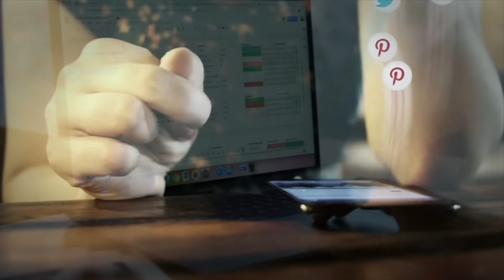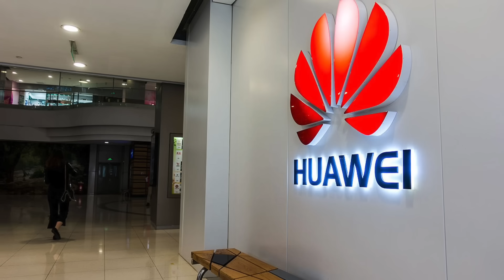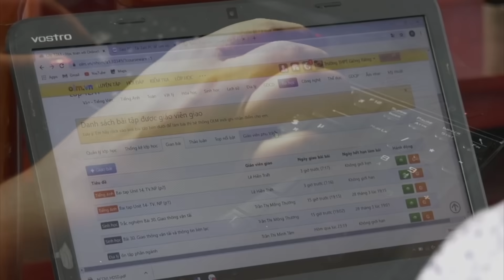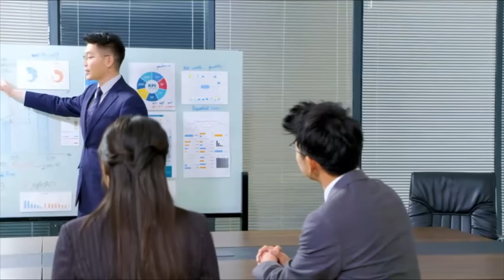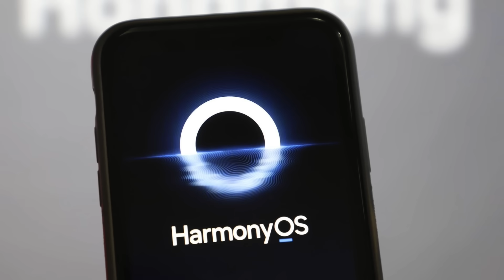Huawei Mate 80: Kirin 9030 & HarmonyOS 6.0 — China’s Bold Response to US Sanctions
Huawei is preparing to launch the Mate 80 series in November 2025, powered by the Kirin 9030 chip and HarmonyOS 6.0.
What looks like a phone launch is actually much bigger: a direct response to U.S. sanctions, a challenge to the Android ecosystem, and a step toward China’s long-term technological sovereignty.

From the Kirin 9030’s connectivity-first design to the native HarmonyOS 6.0 ecosystem, the Mate 80 is engineered not just as a product — but as a roadmap for the future.

This video breaks down:
Huawei’s supply chain resilience and production ramp-up
The Kirin 9030 and its performance philosophy
HarmonyOS 6.0 and the shift away from Android
Industrial design, camera upgrades, and ecosystem integration
What it all means for global tech competition in 2025

📌 Chapters
00:00 Mate 80 Launch Timeline & Supply Chain Signals
02:05 Kirin 9030: Connectivity as Performance
04:07 HarmonyOS 6.0: Beyond Android
06:15 Design, Camera, and User Experience
08:40 The Bigger Picture: Sanctions and Global Tech Shifts

The Mate 80 is not just about specs — it’s Huawei’s way of turning sanctions into innovation. With stronger chips, a growing OS, and deeper ecosystem control, Huawei is shifting the balance of power in global technology.

👉 Do you think the Kirin 9030 + HarmonyOS 6.0 can truly weaken Android’s dominance? Or will U.S. restrictions eventually catch up?